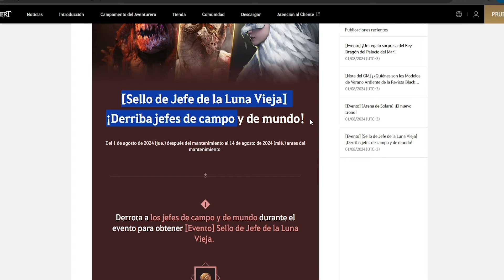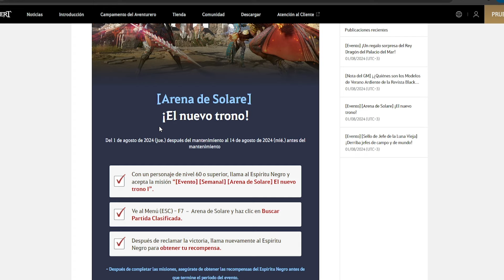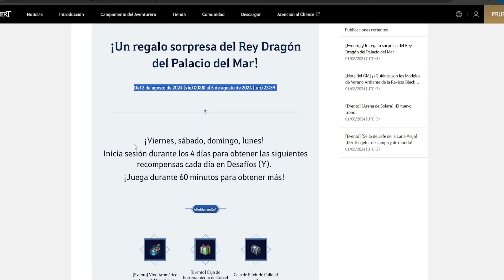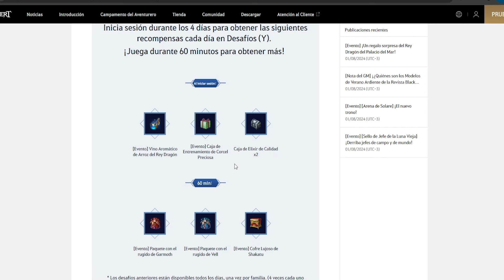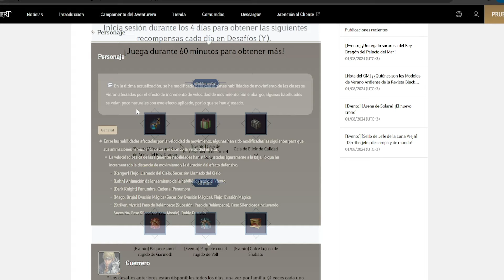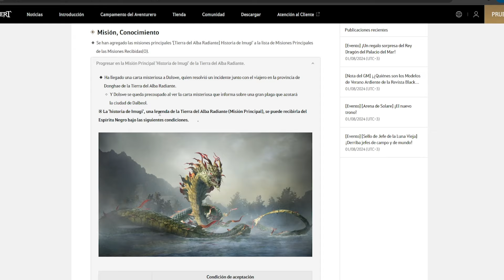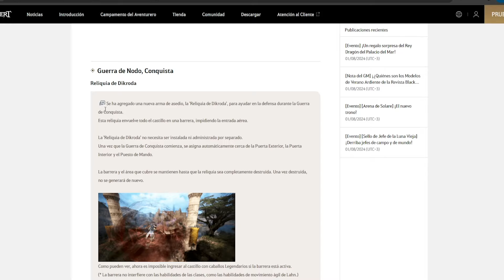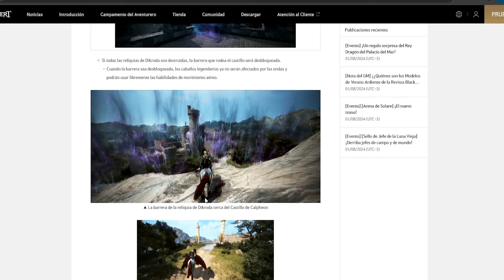BLACK DESERT SA | EVENTOS | SELLOS DE JEFE LUNA VIEJA | ARENA DE SOLARE | REGALOS ESPECIALES | PC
Hola gente los dejo con todos los eventos que han salido hoy 01 de agosto, espero les sea de utilidad esta info y nos vemos en otra oportunidad, gracias chao chao!! 👍

🔥BDO SA MISIONES PREVIAS MAGNUS NUEVO TERRITORIO🔥

--- APEX LEGENDS
--- LOST ARK

✔ BLOODBORNE ✔
✔ RESIDENT EVIL 2 REMAKE ✔

✔✔ Si deseas contactarme por discord ✔✔
KYFOR#5585